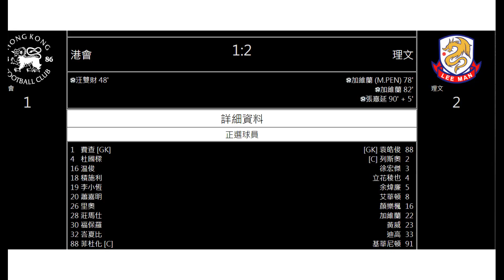拾壹的說話 EP 48 港會地獄主場再現，理文再次話比大家聽我唔識主攻 （13-11-2022）